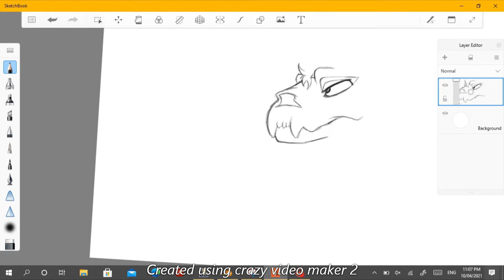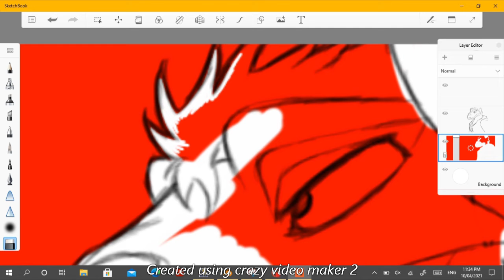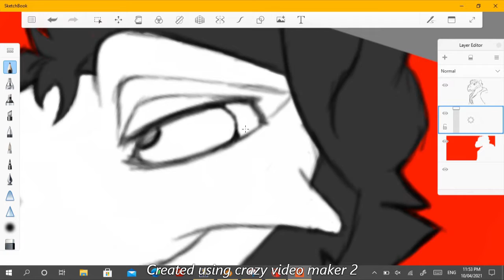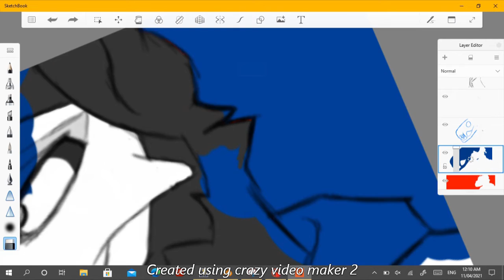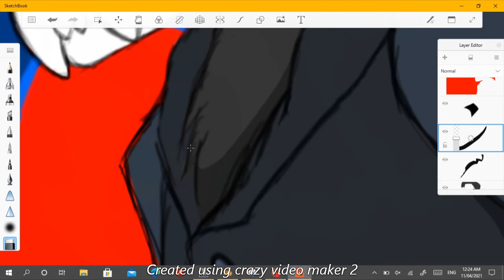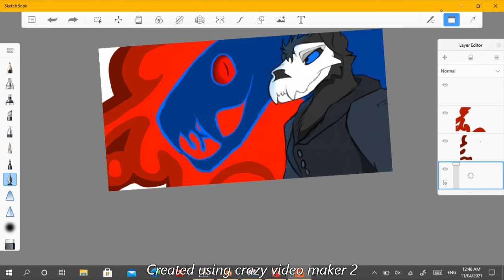blood shed speedpaint